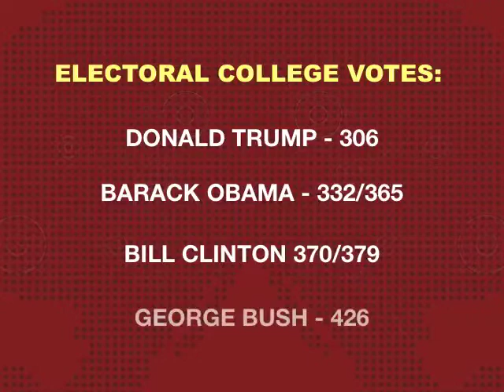Trump holds first solo press conference